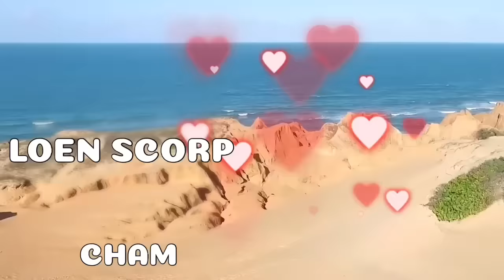BABAE NAGPA ANGKIN SA BESTFRIEND NG KUYA NYA, HINDI NYA AKALAING MAGBUBUNGA PALA ITO. PANAGUTAN KAYA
Tagalog Love Story | Kwentong Bilyonaryo I Tagalog Full Story | Kwentong pag-ibig full story  | Love Story Tagalog | Pinoy story | Triplets Story | Quadruplets Story | One Night Stand | Tagalog Love Stories |

📝 Story Written by: LOEN SCORP
🎙️ Narrated by: CHAM
📖 Story Arranged by: TALES OF SIREN

➡️USERNAME : LOEN SCORP
Follow LOEN SCORP on ⬇️
🌸Dreame
🌸Wattpad
🌸FameInk
🌸GoodNovel

Related/Similar Channel
Kat Amazing Stories PH
Saima TV
Inday Series
Amihan Stories
Soskalami
Kulay TV
Skylar Guru
Papa Dudut
Dear Siren

MOEntertainment
ABS CBN
GMA NETWORK